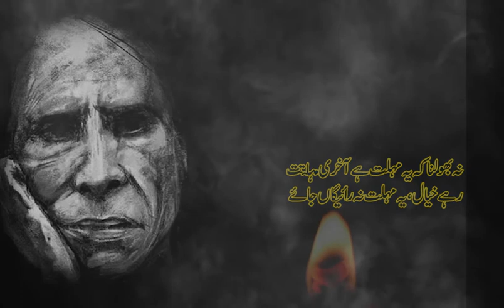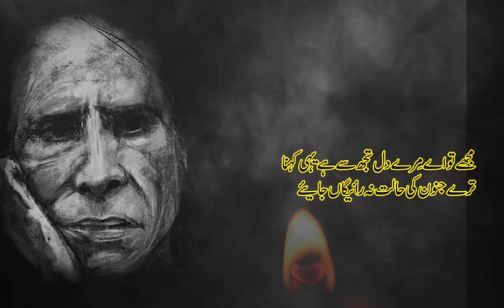Teri Galyo'n mein Ho K Ham Badnaam | Jaun Elia Poetry in his own voice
JAUN ELIA

Syed Hussain Jaun Asghar Naqvi, commonly known as Jaun Elia (Urdu: جون ایلیا‎, 14 December 1931 – 8 November 2002), was an Urdu poet, philosopher, biographer, and scholar from South Asia who migrated from independent India to Pakistan. He was the brother of Rais Amrohvi and Syed Muhammad Taqi, who were journalists and psychoanalysts. He was fluent in Urdu, Arabic, English, Persian, Sanskrit and Hebrew.[citation needed] One of the most prominent modern Urdu poets, popular for his unconventional ways, he "acquired knowledge of philosophy, logic, Islamic history, the Muslim Sufi tradition, Muslim religious sciences, Western literature, and Kabbala.